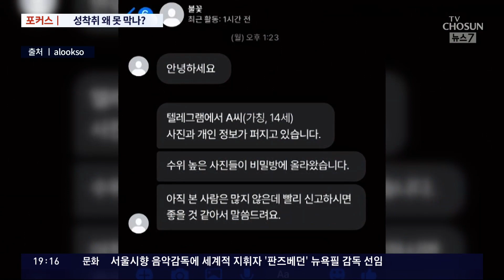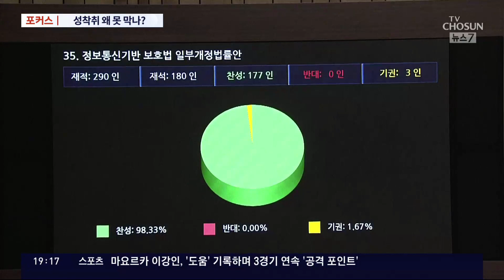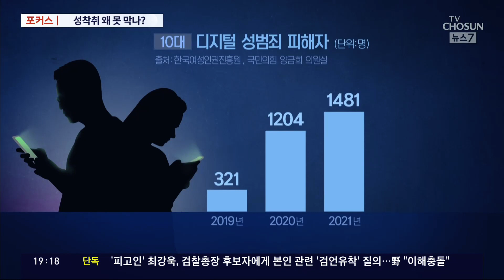'악의 고리' 성착취 여전…'n번방 방지법'에도 반복 이유는? [포커스]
'제2의 n번방'으로 불리는 성 착취물 유포 사건이 또다시 발생했죠 확인된 피해자 6명 모두 미성년자입니다. 사회적 공분을 불러온 조주빈 일당의 'n번방' 사건 이후에도 디지털 성범죄는 반복되고 있는 겁니다.